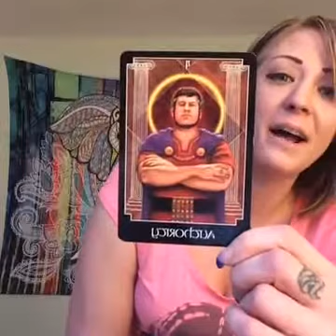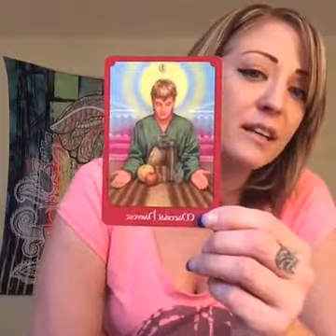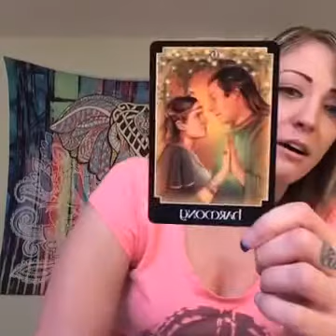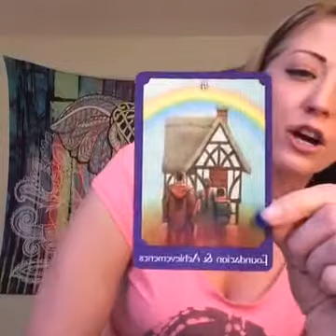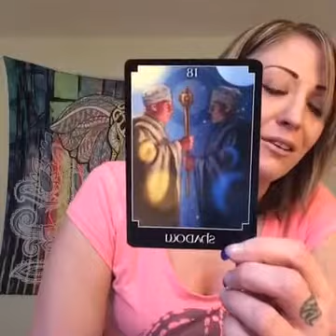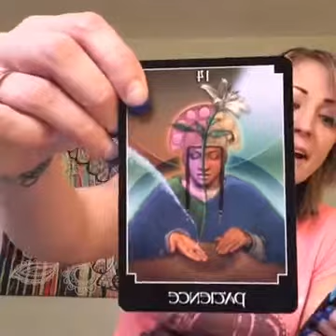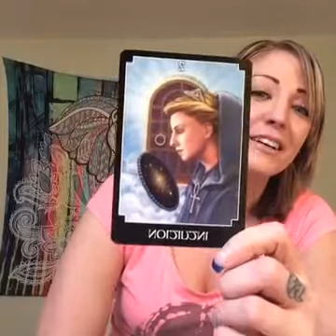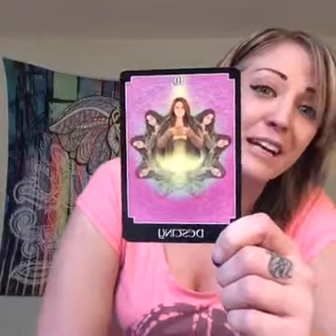consciousness news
flouride, the war on consciousness an ascending out of the matrix